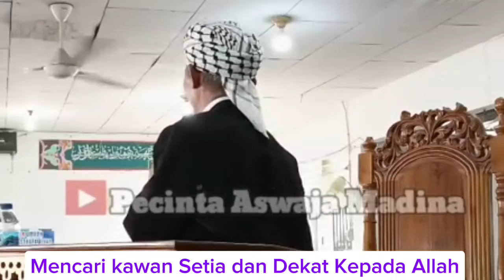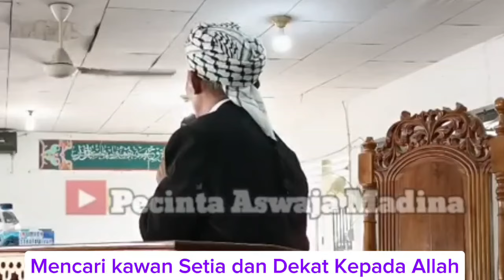Mencari Kawan Setia/Ceramah Ayah Husnan Amir/ Ayah Husnan/ Ceramah Musthafawiyah